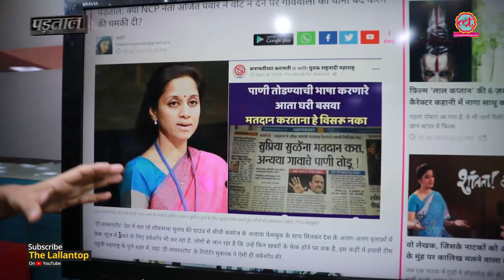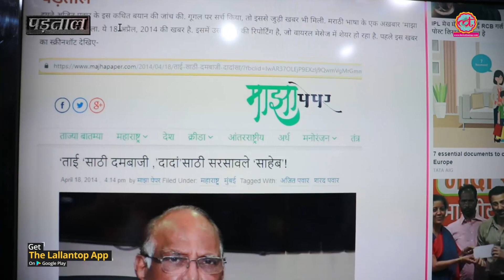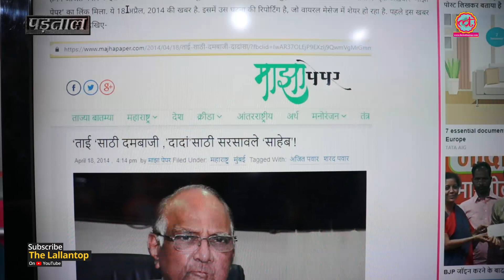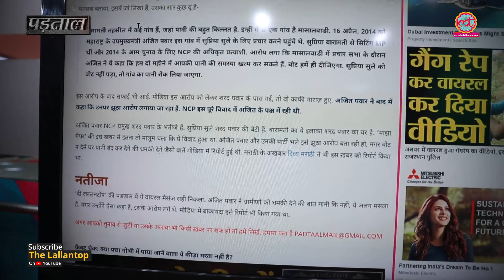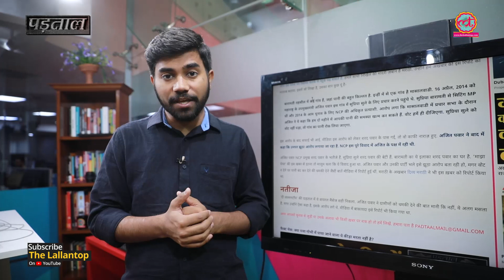NCP Leader Ajit Pawar के Baramati में गांववालों का पानी रोकने की धमकी का सच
Fact Check: Ajit Pawar threatens people in Baramati to vote for his cousin Supriya Sule, claims viral post

Research Credit- Swati